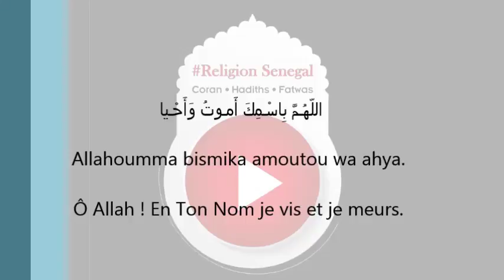Invocation – Avant de dormir